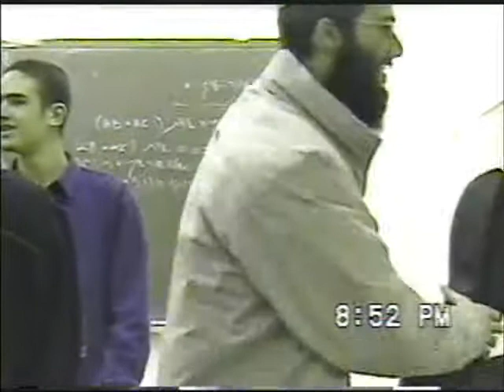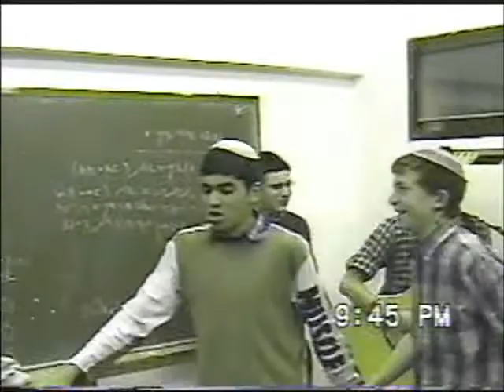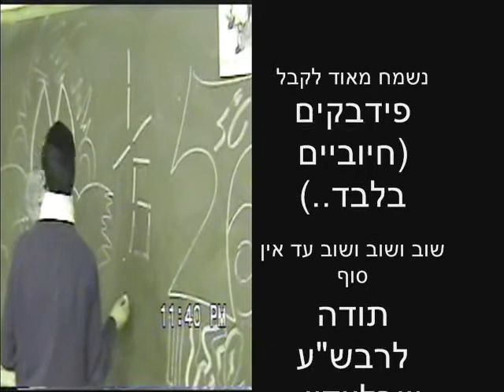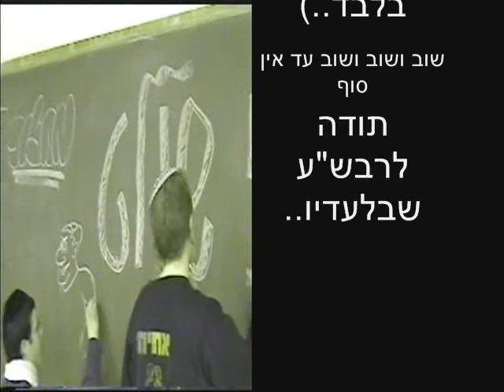תפסיקו להיות שישיסטים! | תלמד מגנב! | מתוועדים עם הרב אוריאל סעייד | ארכיון | חנוכה תשס"ו, מחזור ט"ז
שם בכיתה י' פגשנו לראשונה את 'ניגון המשקה', שהפך ללחן חוזר בכל התוועדות בהמשך, שם נפגשנו כחבורה מגוונת סביב תוכן רגשי-רוחני, שם הכרנו אחד את השני בפנים הרגישות והיצירתיות שהלכו והתפתחו, ועודם.
כן, גם הצילום והמצלמה השתדרגו מאז, ועדיין, מתיקות וחן ייחודי לצעדים הראשונים.
איך אומר הפתגם? אין חסידות כמו תחילת החסידות? כך אין צילום כתחילת הצילום.. ופה שניהם מתאחדים..
שימו ווליום, כנסו במסע הזמן אל הלב, בימים ההם, בזמן הזה.

00:00 פתיח
00:43 לימוד ניגון המשקה (ניגון חב"ד)
02:31 על 'העלאת ניצוצות'
02:49 כי ממנו ניקח לעבוד את ה'
03:21 תפסיקו לחיות כמו שישיסטים!
03:36 ר' זושא לומד מגנב עשרה דברים
04:33 לימוד של חמש דקות
05:12 שיר - למען אחי ורעי אדברה נא שלום בך, למען בית ה' אלהינו אבקשה טוב לך (תהלים, לחן: ר' שלמה קרליבך)
06:23 שיר - מִמְּקוֹמְךָ מַלְכֵּנוּ תּוֹפִיעַ וְתִמְלוֹךְ עָלֵינוּ כִּי מְחַכִּים אֲנַחְנוּ לָךְ, מָתַי תִּמְלךְ בְּצִיּוֹן בְּקָרוֹב בְּיָמֵינוּ לְעוֹלָם וָעֶד תִּשְׁכּוֹן
תִּתְגַּדֵּל וְתִתְקַדֵּשׁ בְּתוֹךְ יְרוּשָׁלַיִם עִירְךָ לְדוֹר וָדוֹר וּלְנֵצַח נְצָחִים, וְעֵינֵינוּ תִּרְאֶינָה מַלְכוּתֶךָ כַּדָּבָר הָאָמוּר בְּשִׁירֵי עֻזֶּךָ עַל יְדֵי דָּוִד מְשִׁיחַ צִדְקֶךָ (קדושה, לחן: ר' שלמה קרליבך)
08:52 שיר - אנה ה' כי אני עבדך, אני עבדך בן אמתך, פיתחת למוסרי (תהלים, לחן: ר' שלמה קרליבך)
09:33 שיר - גם כי אלך בגיא צלמוות לא אירא רע כי אתה עמדי (תהלים, לחן: ר' שלמה קרליבך)
09:58 שיר - שפכי כמים ליבך נוכח פני ה' (איכה, לחן: ר' שלמה קרליבך)
10:25 שיר - ויתנו לך כתר מלוכה (תפילת ראש השנה, לחן: ר' שלמה קרליבך)
11:53 שיר - ושבו בנים לגבולם (לחן: ר' שלמה קרליבך)
12:43 אבינו מלכנו פתח שערי שמים לתפילתנו

עולם שלם של נגינה ורוחניות נפתח בפנינו במפגשי שיח וצליל מלאי תוכן ואור.
הרב אוריאל סעייד, כיום ראש תנועת מעיינות בקרית אונו, הוביל אותנו אז בצעדינו הראשונים במסע אל שיריו של ר' שלמה קרליבך ואל שערי החסידות.